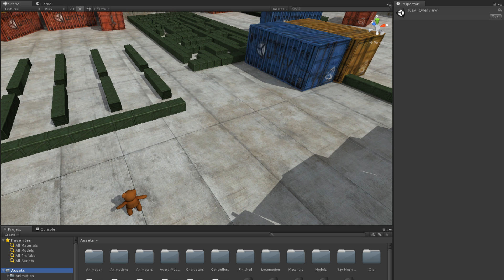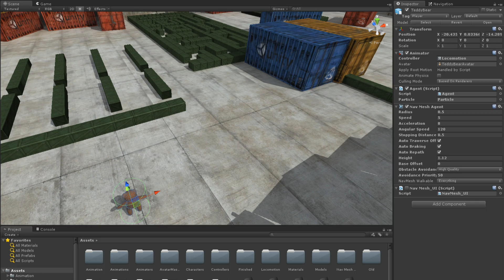Navigation Overview - Unity Official Tutorials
Watch this video in context on the Unity learning pages
The navigation system in Unity allows us to provide powerful path finding to the characters in our games very easily. In this video we will look at the basics of navigation.